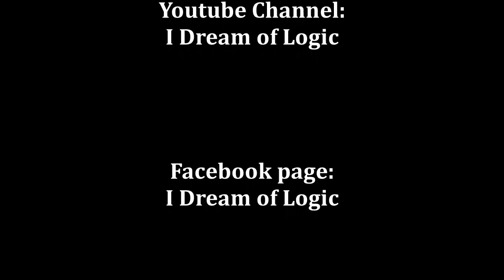Neil deGrasse Tyson - Η επιστημονική θεωρία της σαντιγί (GR SUBS)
Μέσα από ένα αστείο περιστατικό, ο Neil deGrasse Tyson εξηγεί την επιστημονική επαλήθευση, πότε επιτυγχάνεται η επιστημονική ομοφωνία (consensus) και πότε μια «αλήθεια» είναι αληθινή.

Ο Neil deGrasse Tyson είναι αστροφυσικός, κοσμολόγος, σχολιαστής επιστημονικών θεμάτων, παρουσιαστής, διευθυντής στο Πλανητάριο Χέιντεν. Και ίσως ο κύριος υπαίτιος για το ενδιαφέρον του κοινού προς την επιστήμη.

Αν υπάρχει κάποιο πρόβλημα αναπαραγωγής της ελληνικής γραμματοσειράς, μπορείτε να βρείτε το βίντεο εδώ, με ενσωματωμένους τους υπότιτλους